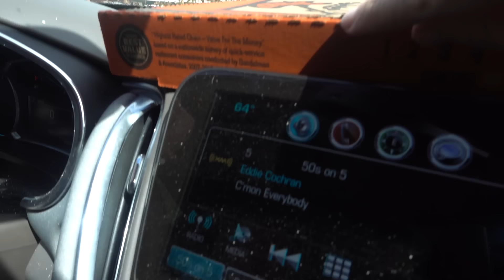Angry Grandpa - The Little Caesars Smokehouse Pizza!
Grandpa goes to Little Caesars to try the brand new Smokehouse pizza.. The question is, will he like it, or not?